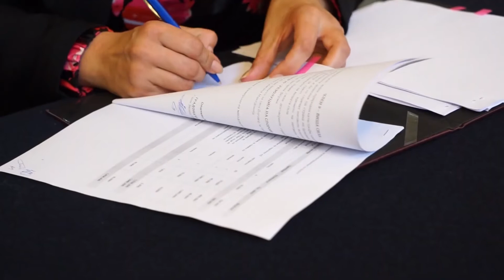Василево и Ново Село меѓу првите општини со сервис за социјални услуги на локално ниво 26.10.20